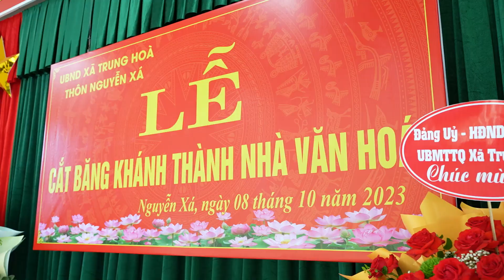Dòng Máu Lạc Hồng